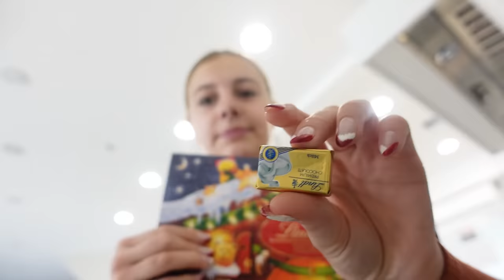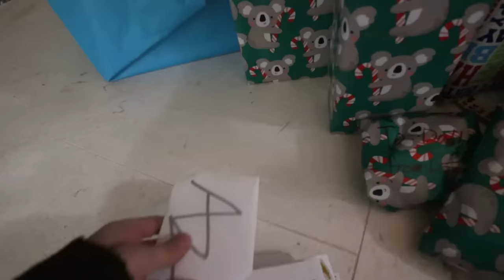Kids Meet Baby Rainie For The First Time!